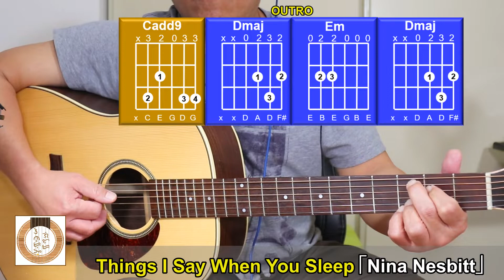Nina Nesbitt 🏴󠁧󠁢󠁳󠁣󠁴󠁿「Things I Say When You Sleep」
Nina Lindberg Nesbitt is a Scottish singer and songwriter. She has two top 40 singles, and is known for her single "Stay Out", which peaked at 21 on the UK Singles Chart in April 2013.

This song was release on Feb-2019